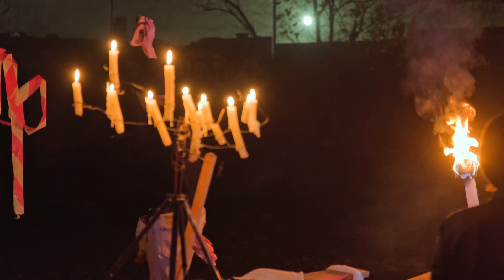ГАМЛЕТ. СЦЕНЫ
ГАМЛЕТ. СЦЕНЫ — перформанс в жанре площадного театра по мотивам пьесы Шекспира.

Это оммаж природе Гамлета — героя, заключённого в противоречия этического выбора и своего предназначения.

В показе звучат:
— фрагменты из текста Шекспира
— фрагмент из Хантера Томпсона
— песня Егора Летова «Офелия»
— стихотворение Давида Самойлова «Белые стихи»

Режиссёр: Даниил Романов
Перформер: Рамина Романова